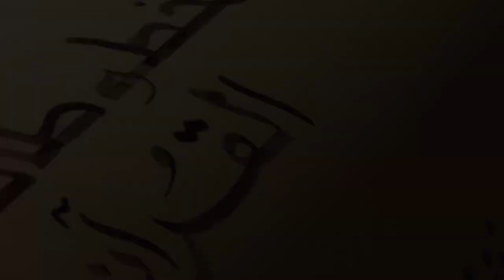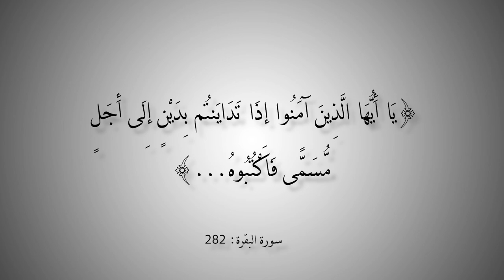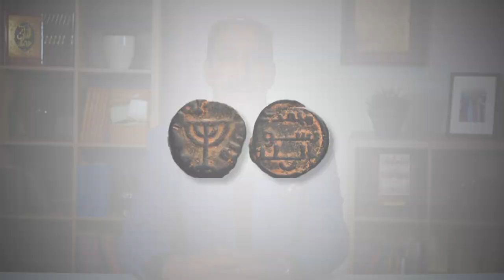التاريخ المبكر للإسلام | الحلقة 133 | فحص التاريخ الإسلامي بواسطة العلم